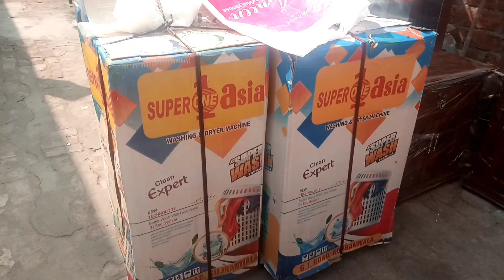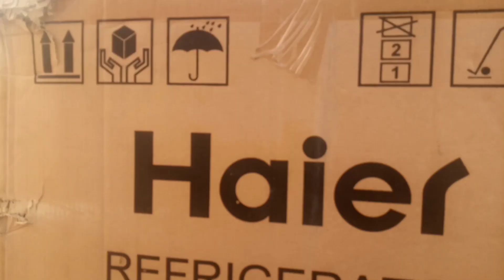Dulhan k Jahaiz or Mehandi ka Samaan || Dhoolki vloge😊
Aslamo Alykum kasy hain my YouTube family.is vedio main ap say dulhan k jahaiz or mehandi or dhoolki ka vloge share kr rahi
hon apko zaroor pass and away ge yeh vedio .
Thank you.SAYING GOODBYE .
Anya Ali Hamza
betiyaan drama episode 15
indian songs new
chaina titok
bhoot bhoot bhoot
ice cream eating Chinese